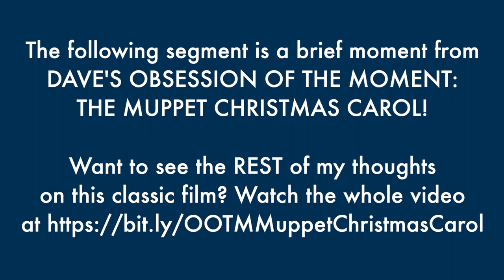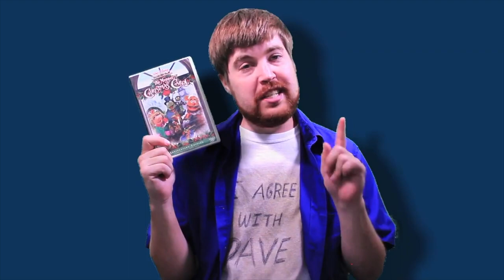THE GREAT WHEN LOVE IS GONE DEBATE - The Best of Dave's Obsession of the Moment